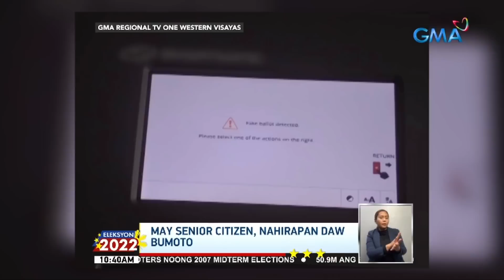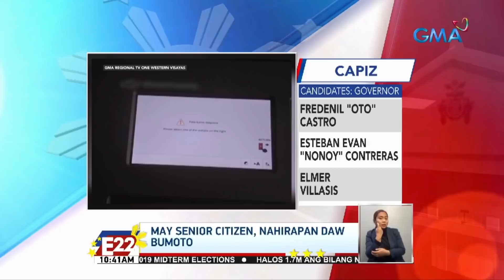Ilang senior citizen, nahirapan daw bumoto sa Roxas City, Capiz | Eleksyon 2022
Para sa mga balita kaugnay sa Eleksyon2022, bisitahin ang website. Maaari din abangan dito ang resulta ng botohan mamayang gabi.